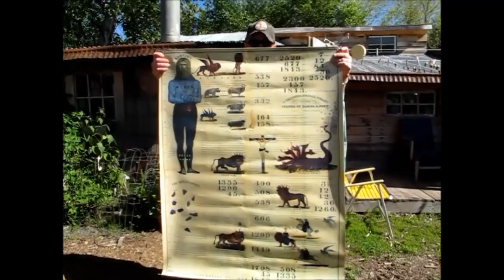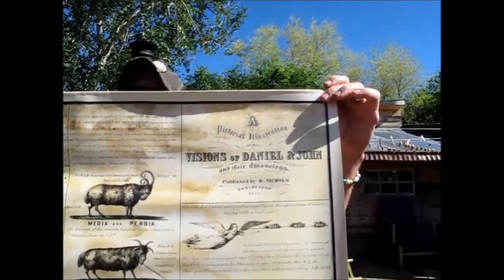THERE'S GOLD IN THEM THAR HILLS ! & Drying Morel Mushrooms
Found Some Treasure in the Idaho Hills and also show a little on how we like to dry our Morels.
  Don't Forget to send us a post card to get in the 10,000 subs. Drawing for a Custom Idaho Hillbilly Knife.
                    Council, Idaho
                                     83612
We will be Drawing as soon as we Reach 10,000 subscribers

Also Check us out on Facebook